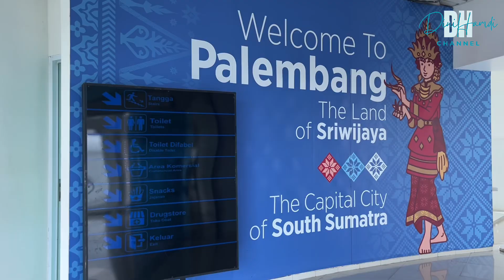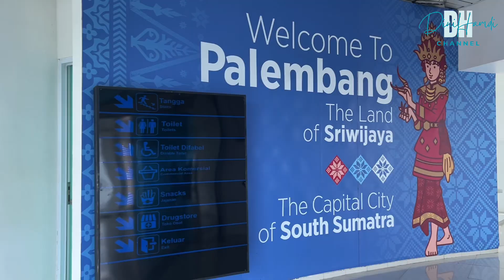Naik LRT bersama keluarga